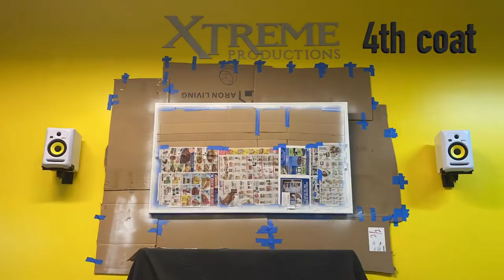HOW TO SPRAY PAINT A BLACK TV !!!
We spray painted the black tv's frame to white, and it looks so cool.

Spray paint